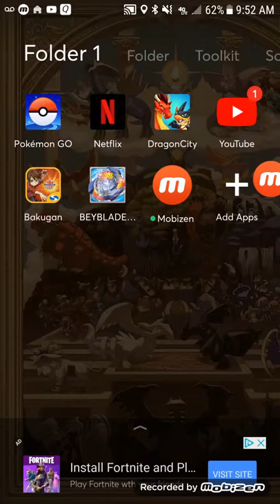Beyblade burst turbo episode 1